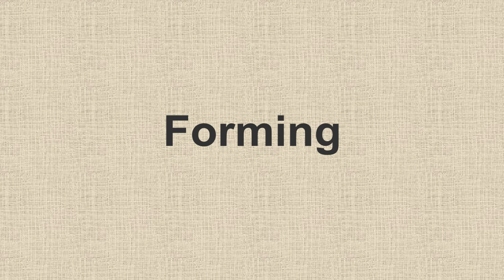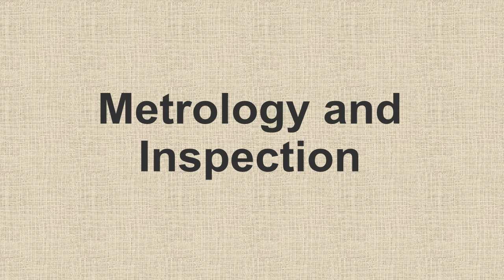DRDO CEPTAM Syllabus for Mechanical Engineering